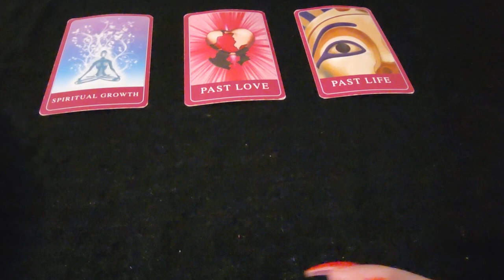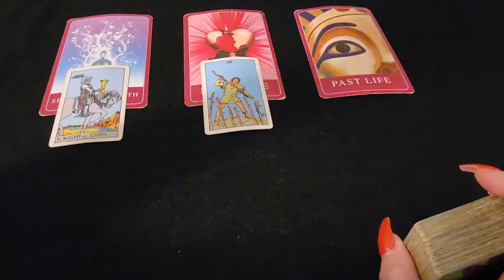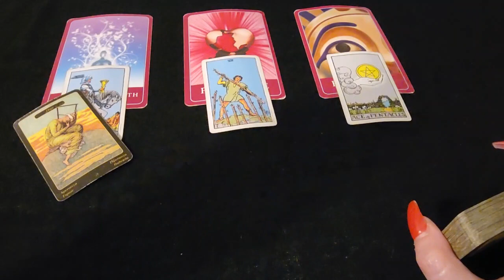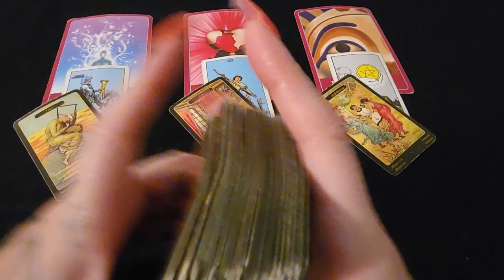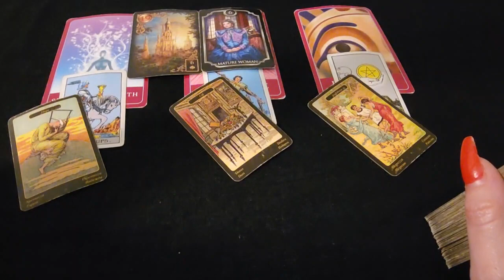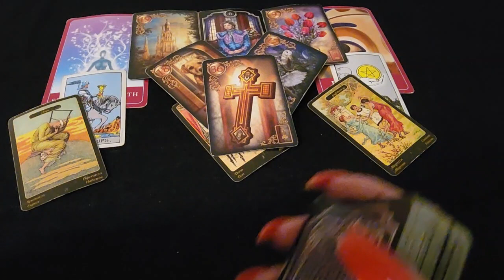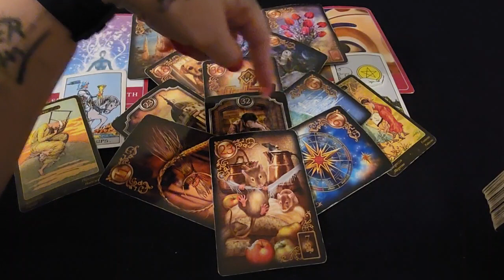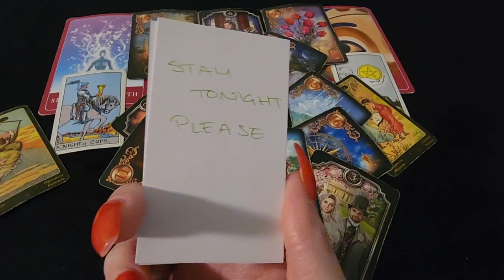AQUARIUS TAROT "COUPLES AND SINGLES LOVE READING" NOVEMBER 7 - 11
Namaste